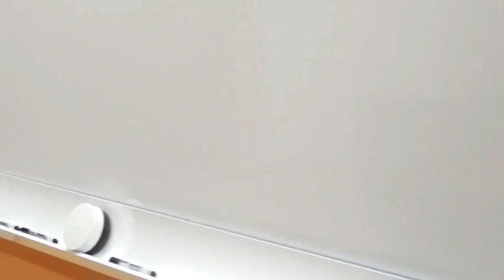Exploring a Pharmacy Warehouse!! Vlog 3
Visiting Family in Calgary Alberta road trip!